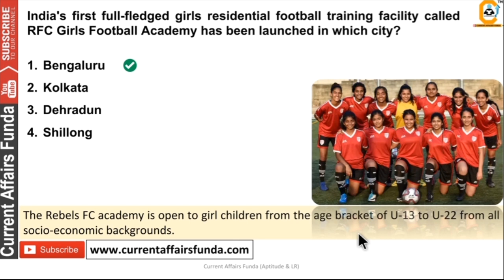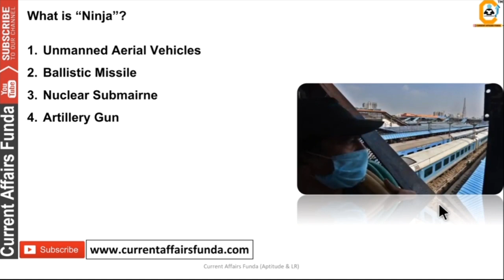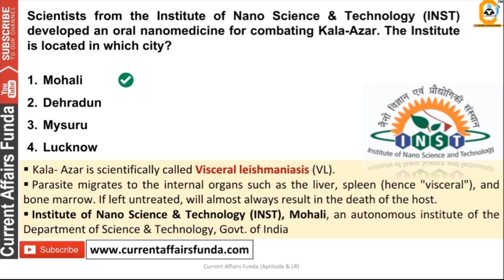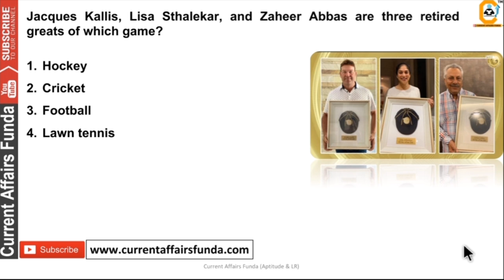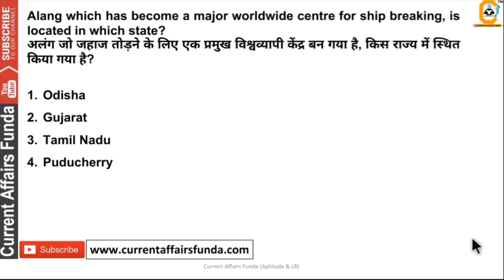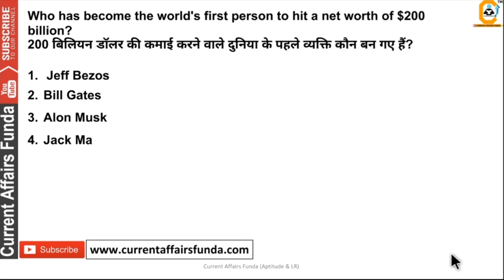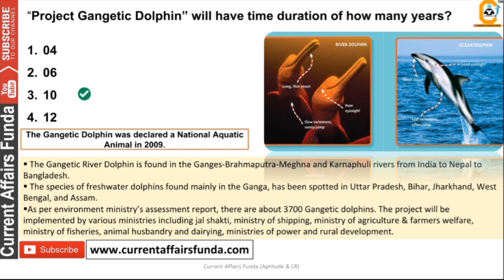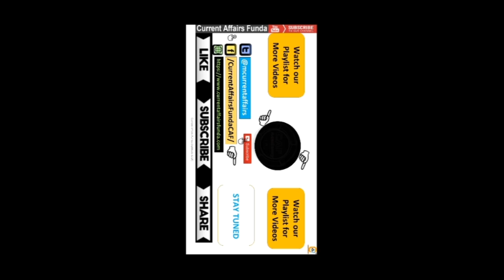August Current Affairs MCQ 2020 Part -2 Best 500+ महासंग्राम करंट अफेयर्स For BANK , SSC , PSC Exams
(Voluntary Support )

About us :
Our Work :
1.Quantitative Aptitude
2.Logical Reasoning
3.Current Affairs Weekly Wise
4.Computer Aptitude
5.English Language